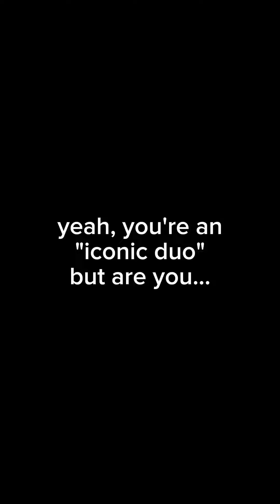The Most Iconic Duo!!! (FLASHING IMAGES)